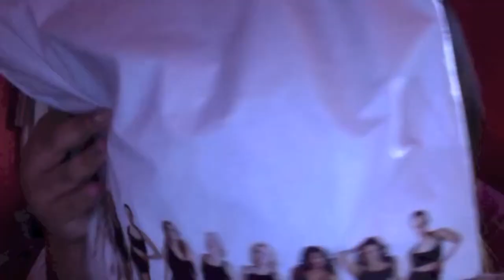My Swimsuitsforall online order! (:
Hello guys, this is just a video of me talking a little bit about swimsuitsforall and what I ordered. Hope you enjoy! (: